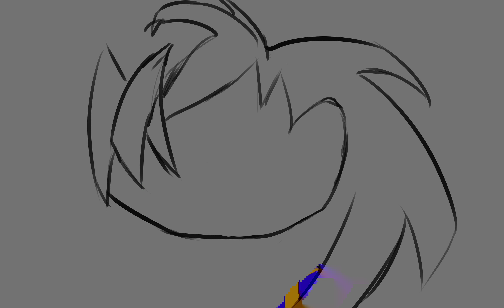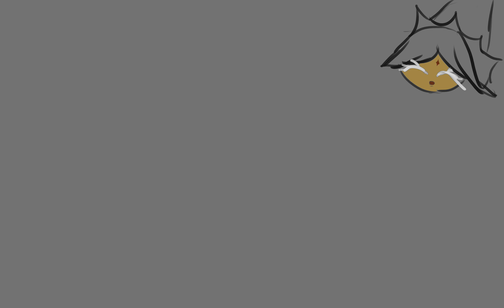Day 138 Black Raisin Tsun Tsun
SCRIbblez WeEeEEeEek baYYby! That's ALL!

Next Up:
- Demon furnitures
- Rules of Nature
- Zenitsu and Inosuke
- Genshin Pokemon
- cat chair why meme
- Thunder cross split attack
- NUTTY
- Eevee vs. a water bottle
- Wolverine
- Anya Face
- Bunny Popcorn
- Bella from pinnochio
- Anya combined with a peanut kissing a peanut
- John Xina
- Scary Steven saying hi buddy to lion
- ninja turtle with sausage
- Toilet
- Snake Hashira
- Snotty boy Titan
- Chainsaw man as waldo
- Mugen train jeff the killer
- Duck vs. Roach
- Usopp With Regualr Nose
- Baby panda
- Pls send thoughts

Comment if you have any thoughts.

This is my Daily Challenge for the year. I have to draw everyday with no exceptions. Do this with me. I dare you.